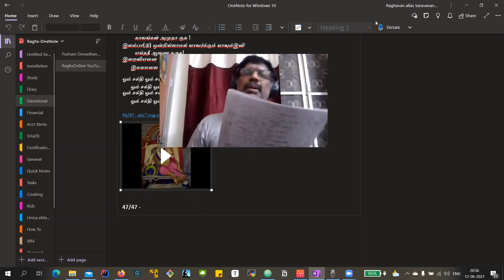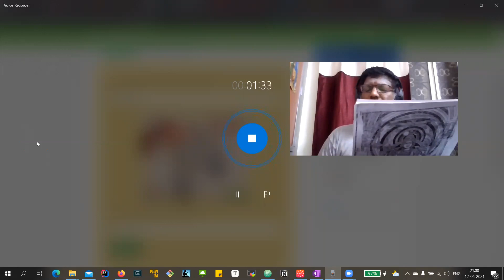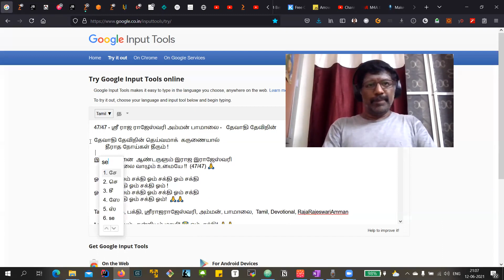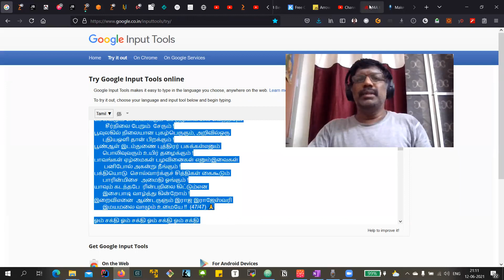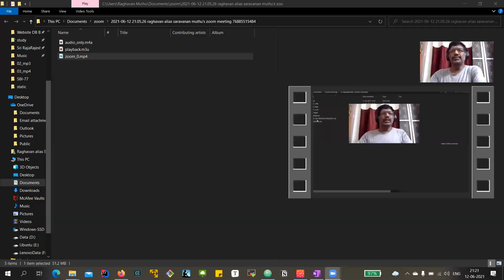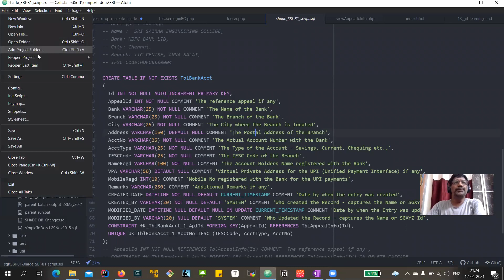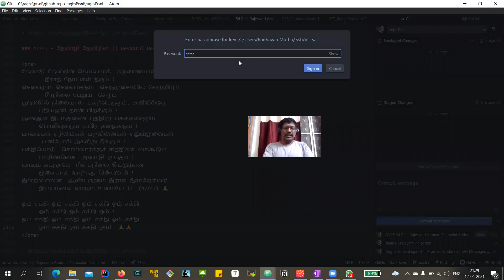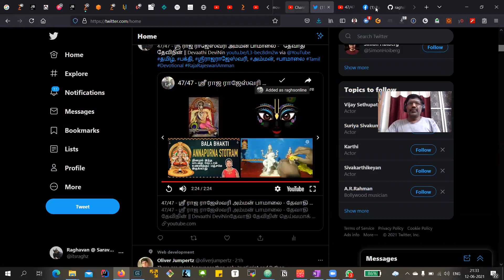RaghsOnline How do I make the video recording | SriRajaRajeswariAmmanPaamaalai 47/47 || 12Jun2021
RaghsOnline   How do I make the video recording    || SriRajaRajeswariAmmanPaamaalai 47 of 47 || 12Jun2021

Notes to myself for the future references, and also for the friends looking for the ways we can make the videos to YouTube. As a budding YouTuber, this is how I have been making. If you have any better ways, or tools/software to be used, please do mention in the comments :) Thank you!